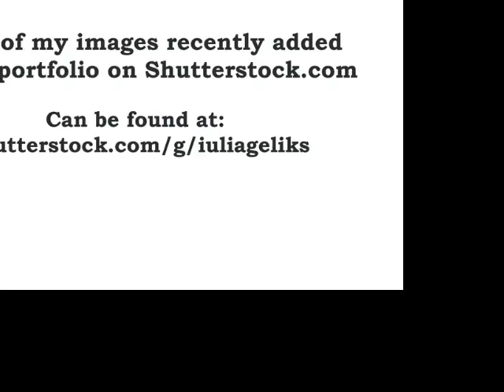Selected images from my portfolio on Shutterstock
Some of the images added to my portfolio on Shutterstock on September 25, 2015.